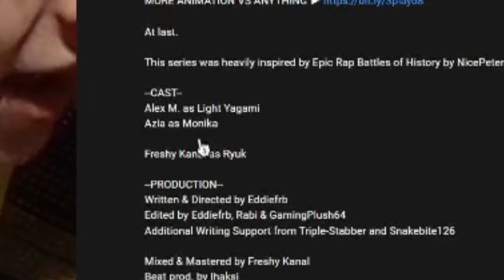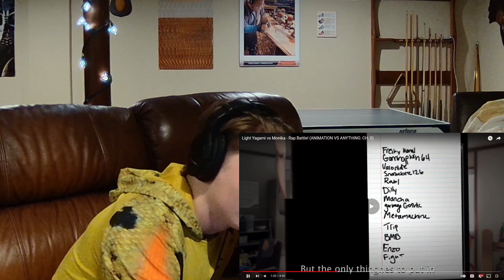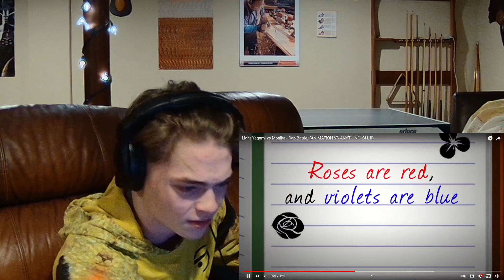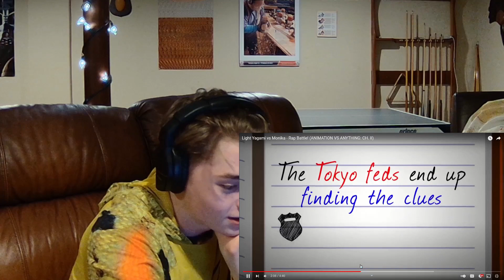EDDIE IS #1 - Light Yagami vs Monika - Rap Battle! (ANIMATION VS ANYTHING: CH. II) REACTION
Eddie might actually be the greatest rap battle writer ever. The mere idea that he writes all his battles almost completely alone is mind-boggling. Go sub to him right now dude

and that karma cover should be coming soon as well